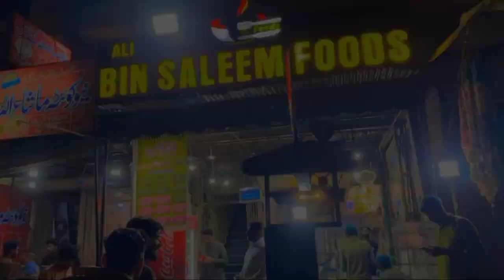Scame Ho Gaya 😱😭 No Taste Only Payment Waste 😔 | Flop Matka Biryani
By g Scame ho gaya Matka Biryani no taste only payment waste 😭